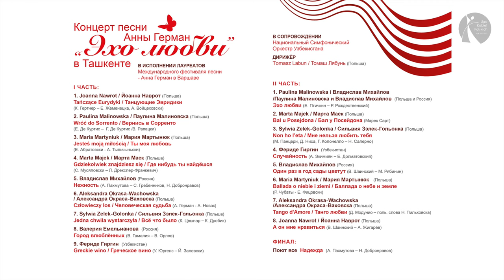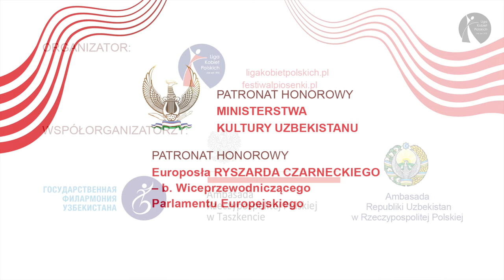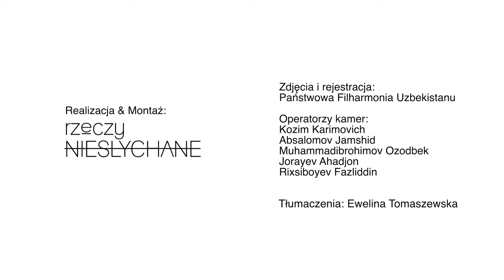Koncert piosenek Anny German "Echo miłości" w Taszkencie - 11.11.2021 r.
Koncert piosenek Anny German w wykonaniu laureatów „Międzynarodowego Festiwalu Piosenki – Anna German” z towarzyszeniem Narodowej Orkiestry Symfonicznej Państwowej Filharmonii Republiki Uzbekistan, pod batutą Tomasza Labunia – dyrygenta Orkiestry Symfonicznej Reprezentacyjnego Zespołu Artystycznego Wojska Polskiego.

W Koncercie piosenek Anny German „Echo miłości” w Taszkencie w dniu 11 listopada 2021 r. w Pałacu „Turkiston” w Taszkencie wystąpili:

Feride Girgin (Uzbekistan)
Marta Majek (Polska)
Paulina Malinowska (Polska)
Maria Martyniuk (Polska)
Sylwia Zelek–Golonka (Polska)
Joanna Nawrot (Polska)
Aleksandra Okrasa–Wachowska (Polska)
Władysław Michajłow (Rosja)
Waleria Jemelianowa (Rosja)

Ze względu na to, że 11 listopada jest Świętem Niepodległości Polski, w części oficjalnej Koncertu wystąpił Pan Radosław Gruk Ambasador Rzeczypospolitej Polskiej w Uzbekistanie w towarzystwie Pana płk. Macieja Zająca attache wojskowego przy Ambasadzie RP. Koncert został zorganizowany przez Liga Kobiet Polskich Zarząd Główny oraz Państwową Filharmonię Uzbekistanu, natomiast patronatem honorowym Koncert objął europoseł Ryszard Czarnecki b. Wiceprzewodniczący PE oraz Ministerstwo Kultury Uzbekistanu.
W części oficjalnej wystąpił również Wiceminister Kultury Uzbekistanu Pan Олимжон Мирзаев/Olimżon Mirzaew, który w pięknych ciepłych słowach podziękował nam za organizację tego koncertu.
Koncert prowadziła Aldona Michalak – Dyrektor Międzynarodowego Festiwalu Piosenki – Anna German.

Zadanie publiczne finansowane przez Ministerstwo Spraw Zagranicznych Rzeczypospolitej Polskiej w konkursie "Dyplomacja publiczna 2021"

System Gazociągów Tranzytowych EuRoPol GAZ Spółka Akcyjna z siedzibą w Warszawie
Toruńskie Zakłady Materiałów Opatrunkowych S.A. z siedzibą w Toruniu

Dziękujemy bardzo stronie uzbeckiej za pomoc i współpracę  - Ministerstwu Kultury Uzbekistanu,  Panu Bakhrom Babaev Ambasadorowi Republiki Uzbekistan w Polsce🇺 oraz Panu Alibek Kabdurahmanov Głównemu dyrygentowi Filharmonii.
Reakcja publicznością była niezwykłe żywiołowa, entuzjastyczna i wzruszająca. Po wspólnym wykonaniu finałowej piosenki Nadieżda, publiczność stojąc oklaskiwała wzruszonych artystów. Widownia była bardzo różnorodna, gdyż zasiedli na niej zarówno obywatele Uzbekistanu miłośnicy twórczości Anny German, w tym delegacja z Urgenczu, jak i przedstawiciele korpusu dyplomatycznego wielu państw.  Takie momenty zapadają w serca nas  wszystkich, bo Anna German łączy pokolenia i narody a pamięć o niej będzie żyła dopóty, dopóki młodzi artyści będą śpiewać Jej piosenki.
W Uzbekistanie do tej pory pamięć o Annie German jest bardzo żywa a dzięki naszemu Festiwalowi, nastąpił renesans zainteresowania jej twórczością wśród młodego pokolenia. Anna German, pomimo bardzo ciężkiego dzieciństwa, bardzo ciepło i z wielkim szacunkiem wspominała Uzbekistan. Unikalny Koncert piosenek Anny German w Taszkiencie to kontynuacja misji naszego „Międzynarodowego Festiwalu Piosenki – Anna German“, czyli dyplomacji kulturalnej.  To realizacja współpracy międzynarodowej w tym obszarze, szczególnie wśród młodego pokolenia przedstawicieli krajów (Polski, Rosji, Uzbekistanu, Kazachstanu, Białorusi, Włoch i in.) z którymi związane było życie i twórczość tej wielkiej Artystki.
Organizatorzy Festiwalu i Koncertu życzyliby sobie, aby piosenki Anny German nadal łączyły pokolenia i narody, wnosząc w nie optymizm i przyjaźń oraz skłaniały do zadumy nad człowieczym losem.